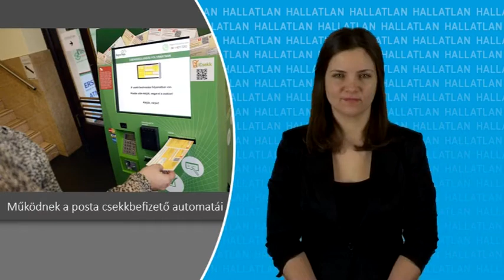Itthon: Működnek a posta csekkbefizető automatái